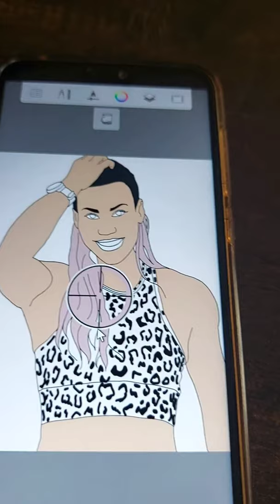Digital Fan Art of Silje Torp, from Norseman, Netflix.